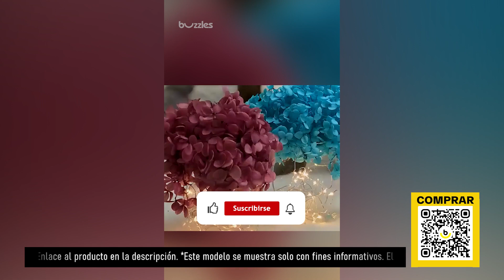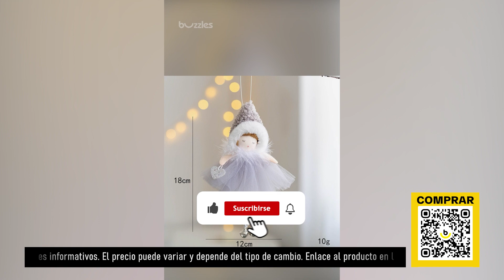TOP-7 productos para Navidad de AliExpress. Los mejores artículos y productos de China.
Solicitar un dispensador TOP-7 productos para Navidad :

Guirnaldas navideñas
Decoración navideña para puertas
Muñeco ángel navideño
Adornos navideños de flores.
Guirnaldas LED navideñas
Funda de almohada navideña
Bolas navideñas de oro rosa.

Nuestras listas de reproducción:

1. TOP Productos para hombres de Aliexpress. Compre productos interesantes a precios de ganga de proveedores confiables
2. Artículos TOP de Aliexpress. Compre productos interesantes a precios de ganga de proveedores confiables

Nuestros nuevos vídeos:

Elegante vestido cálido para niñas.
TOP-7 productos para niños (varios)